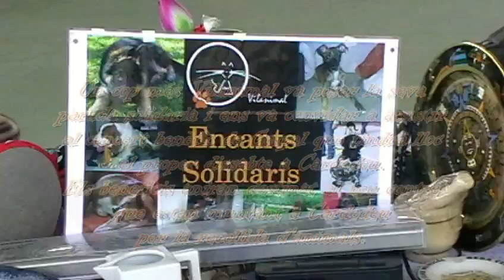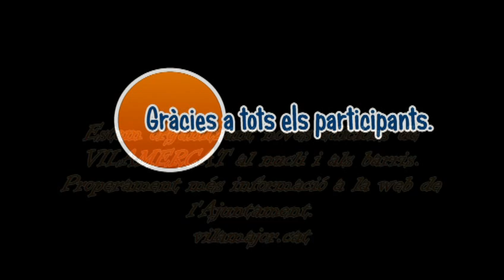VILAMERCAT DE FALDES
10 DE JUNY DE 2012